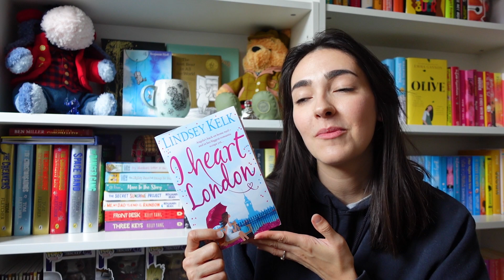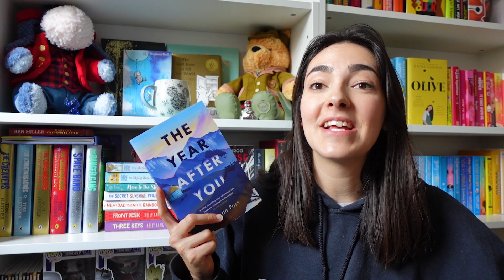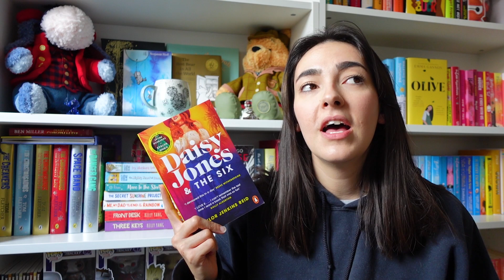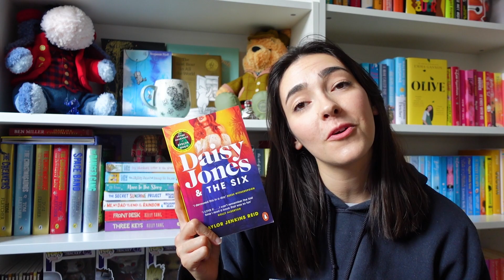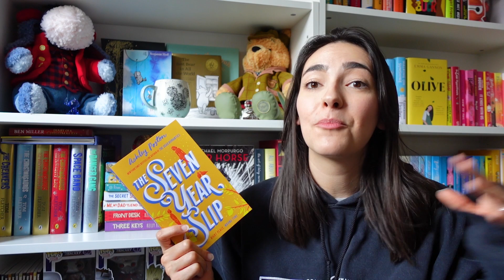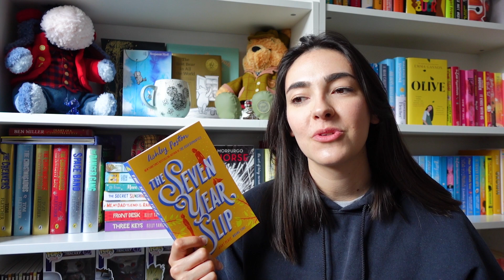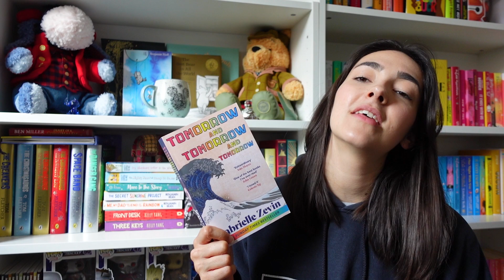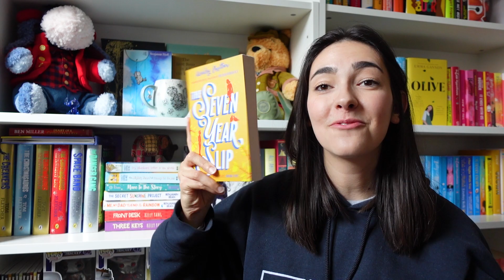AUGUST WRAP UP // All the Books I Read in August + STATS 📚✨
Hey guys! In today's video I discuss all the books I read in August from favourite authors, brand new 5 stars and overhyped books! Enjoy :)